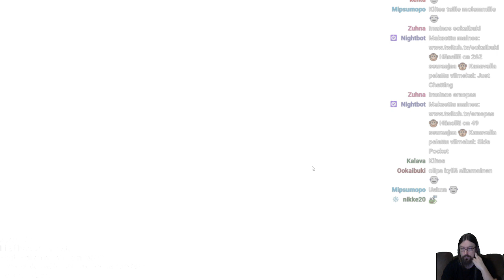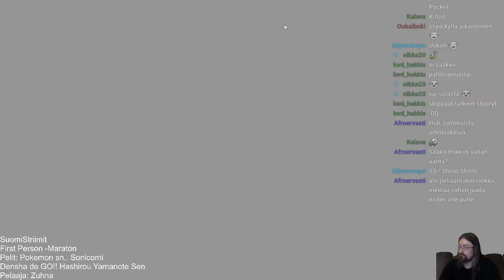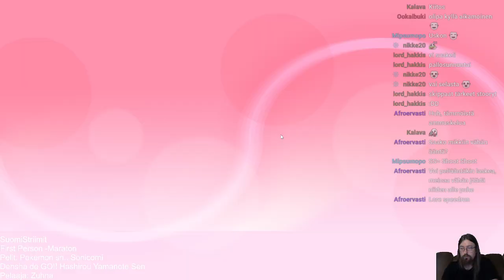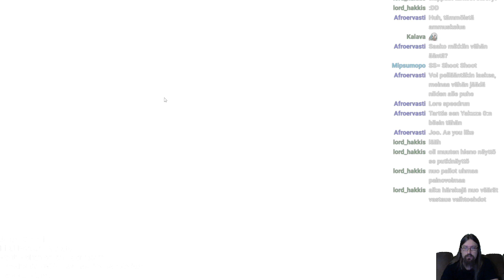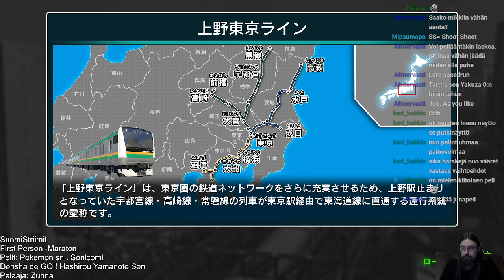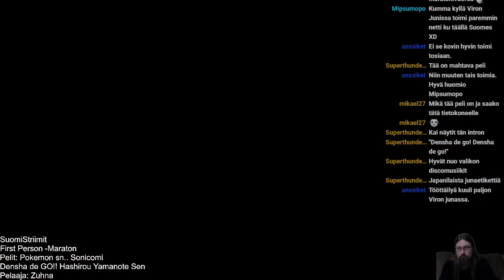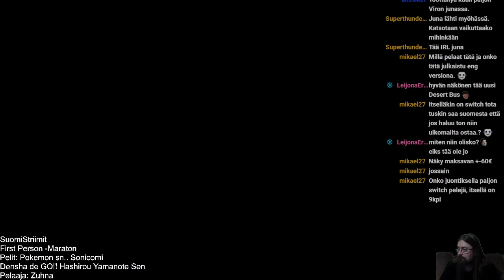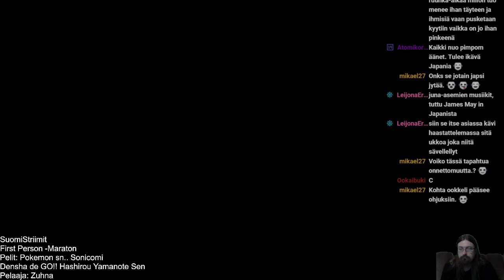SuomiStriimit First Person -maraton | Sonicomi & Densha de GO!! | Zuhna